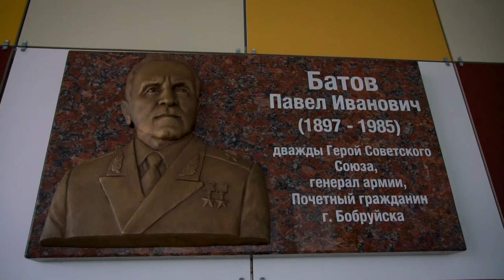УЛИЦАМИ ПАМЯТИ: Павел Батов